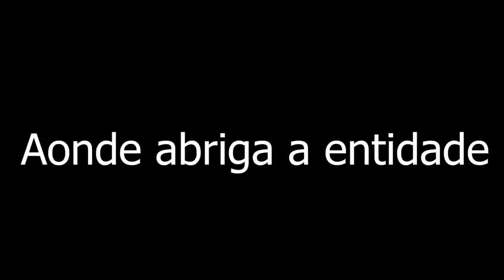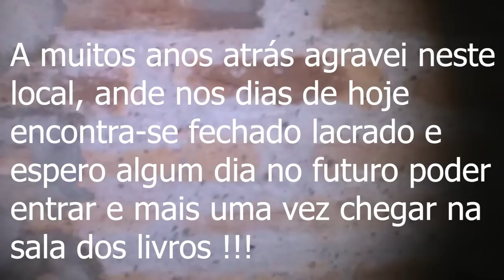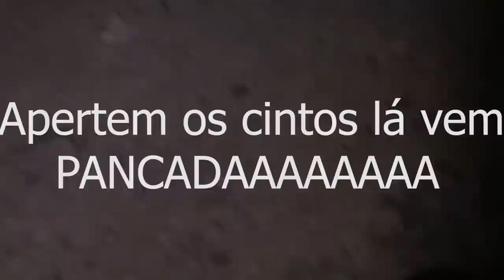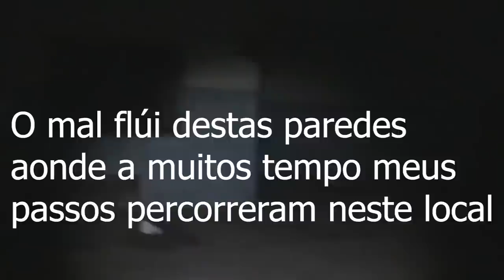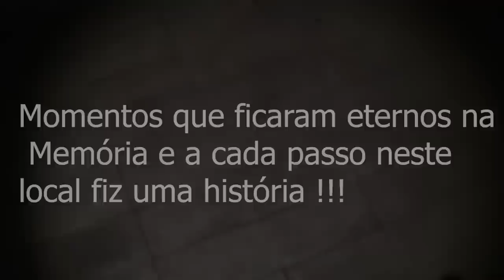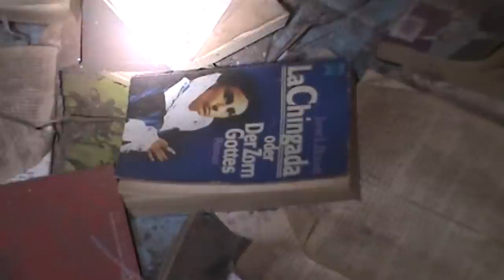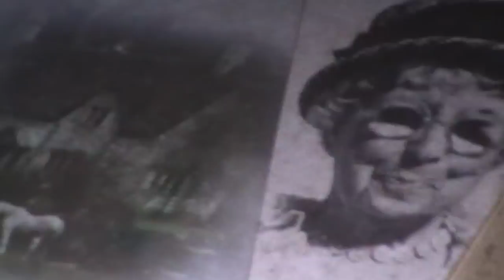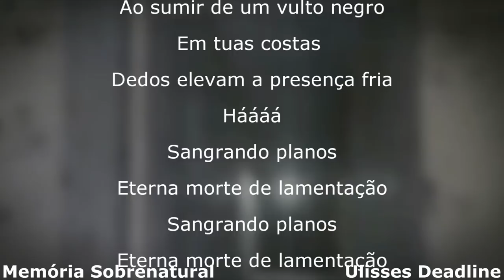Sala dos livros edição especial